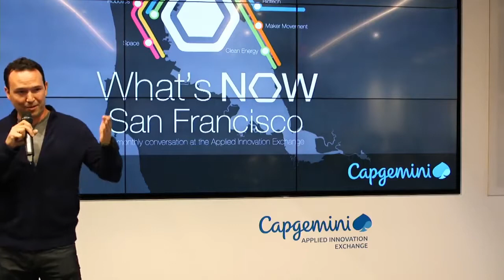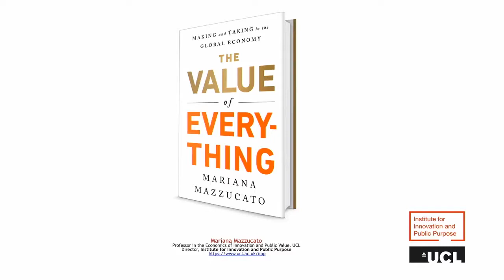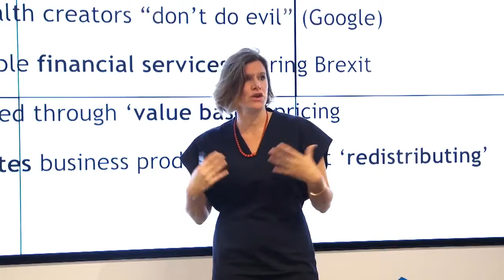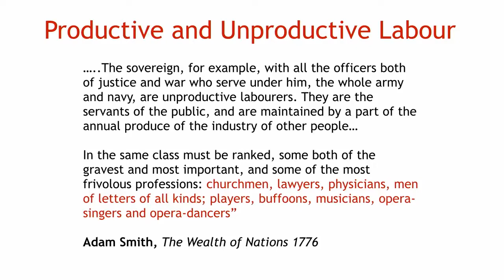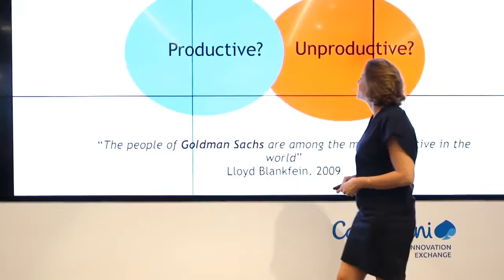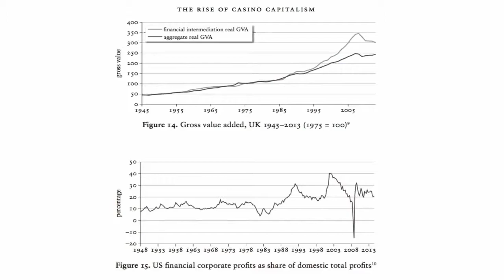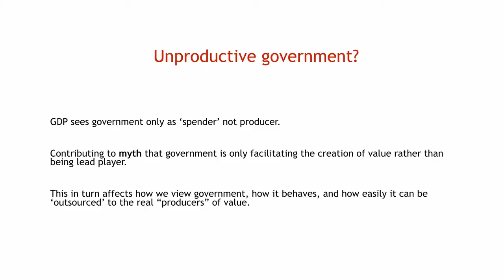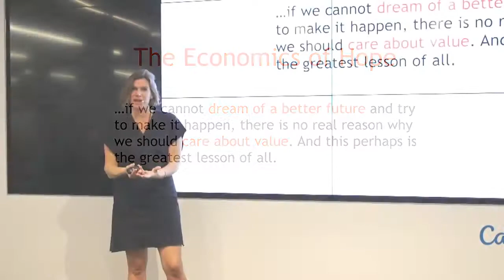Mariana Mazzucato - Could Tech Rethink the Value of Data and Who Profits from It? What's Now: SF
One way to understand the plight of the tech world right now is to pull back and understand the field of economics in the last 400 years. For much of that time the field has debated where value in the economy actually comes from – such as land, labor, capital. And crucially, what the difference is between value creation and value extraction. According to economist Mariana Mazzucato, our featured guest at September’s What’s Now: San Francisco, it is necessary first to publicly debate what types of activities really add value to our economy—and how to limit value extraction that masquerades as wealth creation—so that we can create a new form of capitalism that works for us all, including in the tech industry.